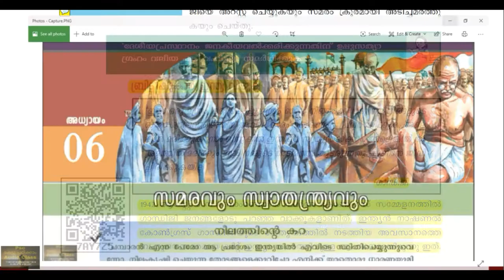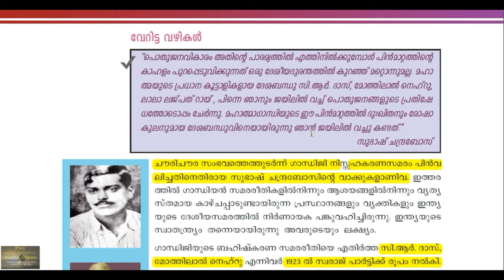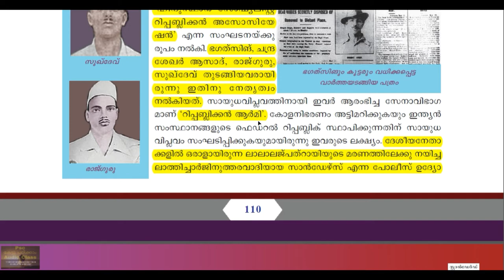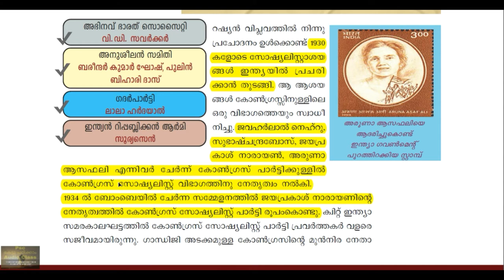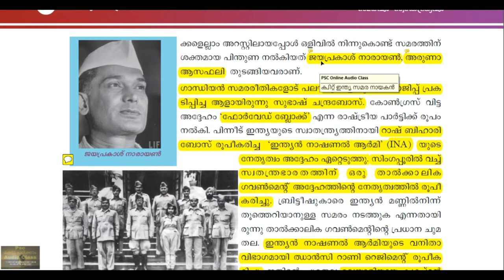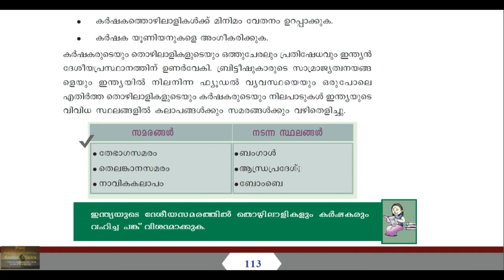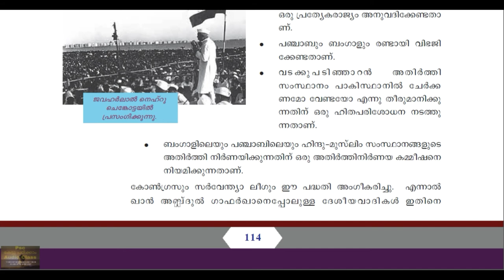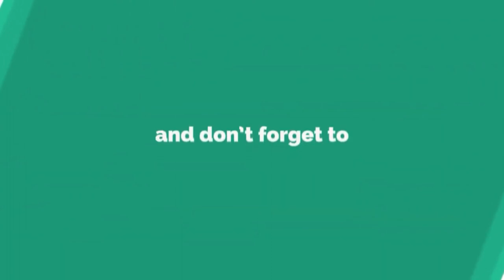PSC Test Book Class Part 8 History | സമരവും സ്വാതന്ത്ര്യവും Part 2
| Kerala PSC | Test Book | Social Science | Part  | 10th Class | Based on New Question | Selected Part | Police Constable | Sub Inspector | Fireman | LDC | Additional Points Added | PSC frequently Asked Questions | Based on PSC questions | Previous Questions | Extra points added | New Points | SCERT/NCERT School test book